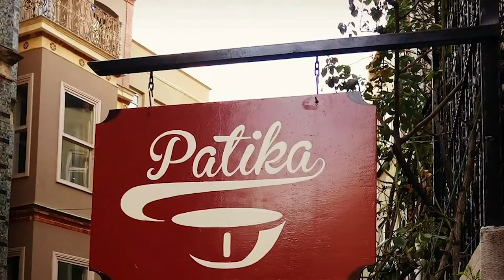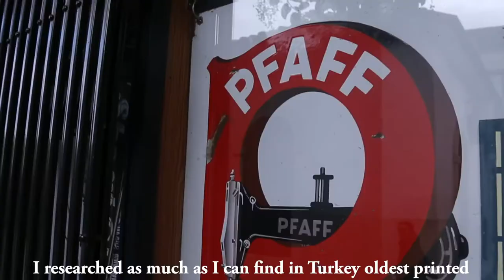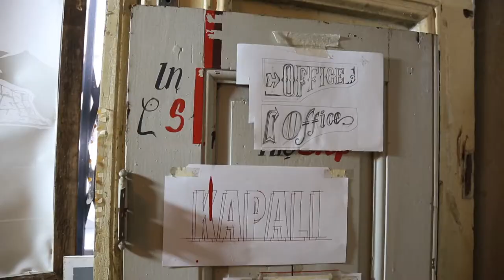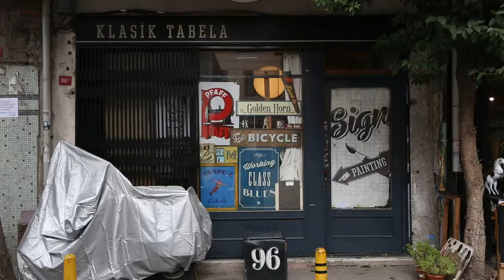Bürkan Özkan - Sign Painting